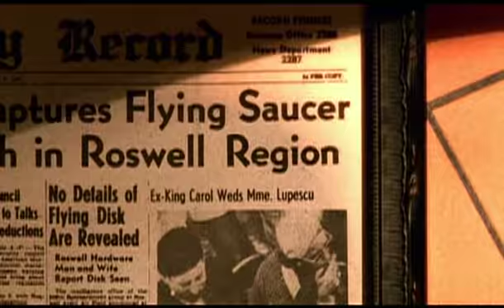Roswell Series DVD Extras: The Shiri and Majandra Show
Extras Only On The DVD Copies Of The Series!